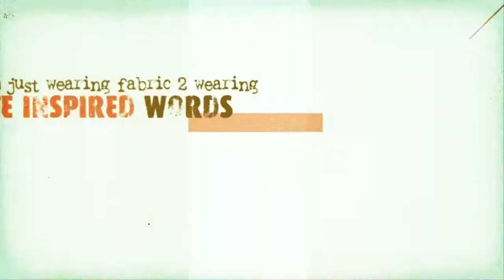929 Clothing TV Promo Bumper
Imaginative clothes for imaginative minds, a clothing line on a mission of taking you from just wearing fabric to wearing life inspired words.
929 ranges from indigenous designs that combines styles unusual with quality and divinely inspired words in its creation.

YOU ARE THE WORDS YOU WEAR